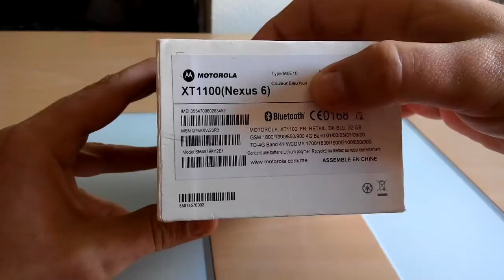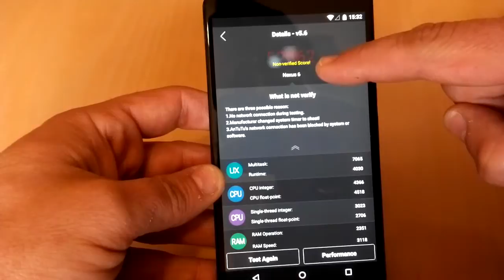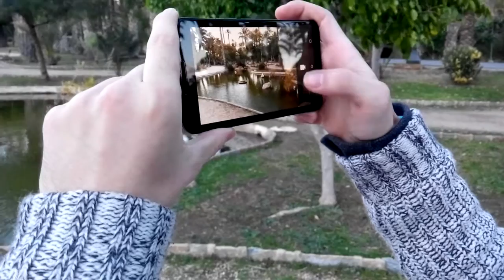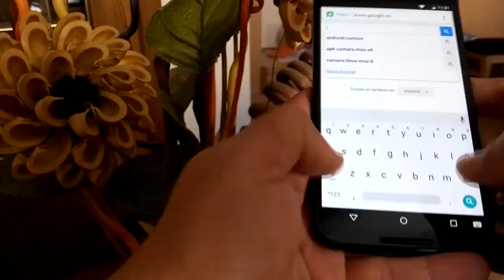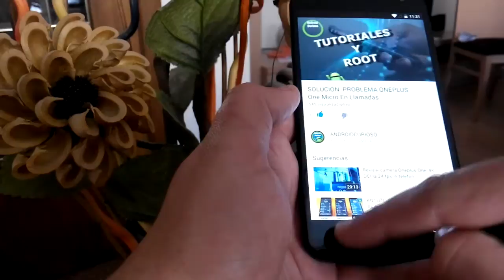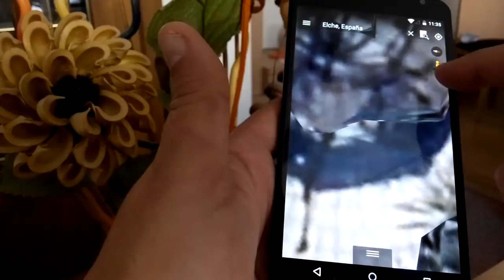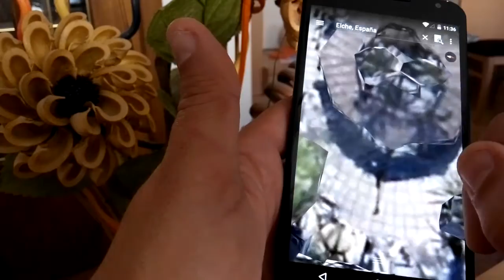Motorola Nexus 6 - UNBOXING Y REVIEW en Español - Android Curioso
Aquí os dejo la review de este phablet de Google y Motorola, un gran terminal con un rendimiento espectacular os contaremos cuales son sus especificaciones y su rendimiento, no os lo perdáis!!!

Música
Final Round - Carry On
Michele_Meloncelli_-_X_Sempre
Michele_Meloncelli_-_Ti_Ho_Cercato
Aliver_J._-_GOL__versione_inedita_